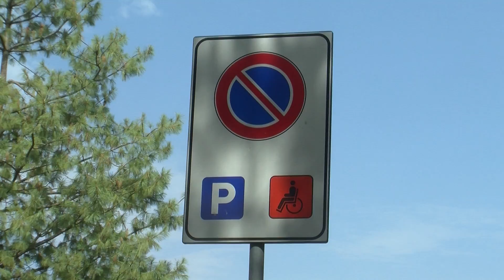IMOLA: Operazione scuole sicure, via le barriere architettoniche | VIDEO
Il periodo estivo è quello in cui si rendono operativi gli interventi di manutenzione nelle scuole. A Imola partono i lavori in diversi istituti per abbattere le barriere architettoniche ed eseguire le verifiche sismiche.